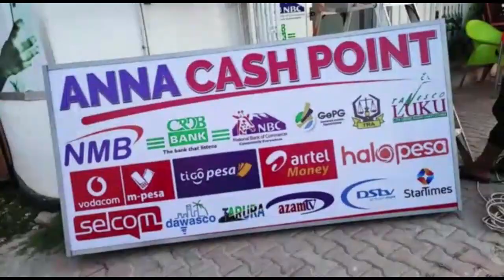HII HAIJAWAHI KUTOKEA,"TUNAMSHUKURU SANA MEYA"